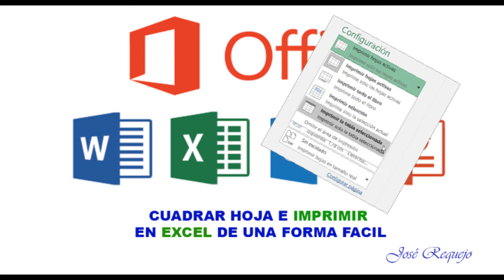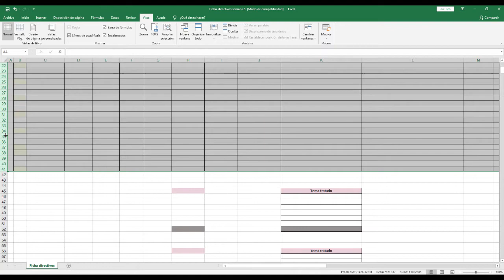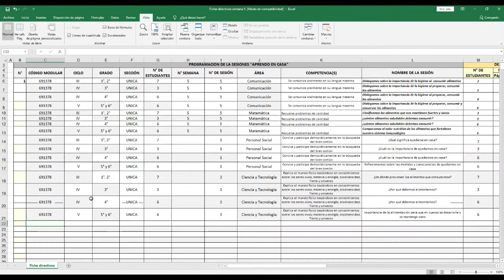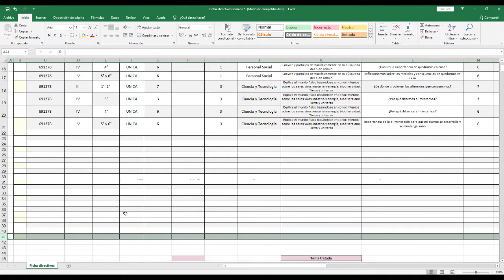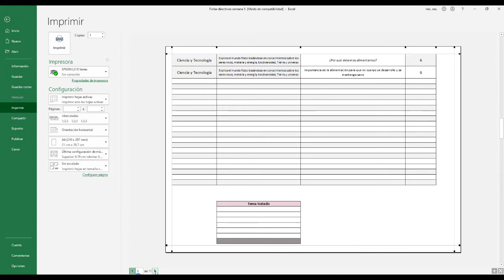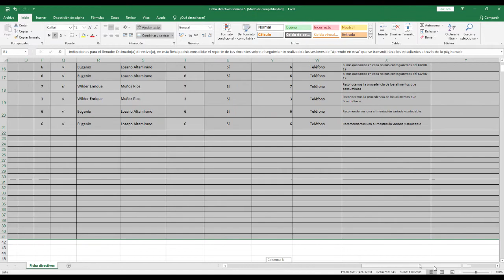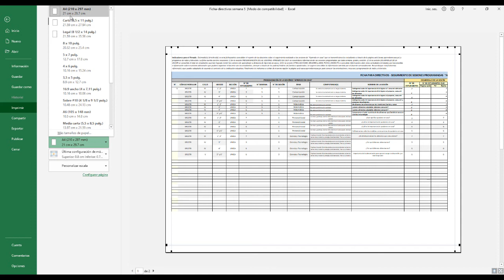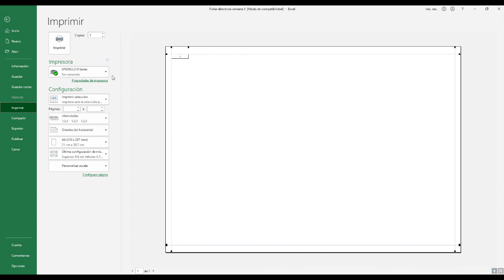IMPRIMIR HOJAS EXCEL DE UNA FORMA FÁCIL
En este video tutorial, les explico como configurar, cuadrar e imprimir una hoja excel de una forma fácil